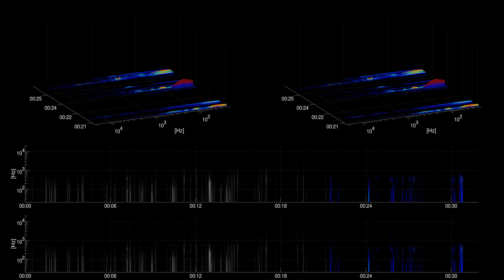[Free sound effect] Horror | Skin Cut and Peel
Title: Skin Cut and Peel
Category: Horror